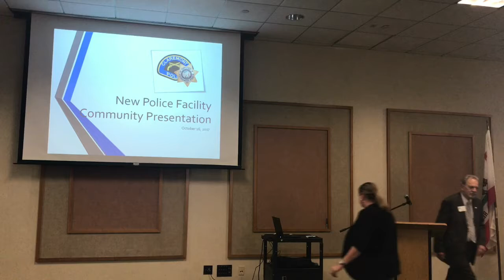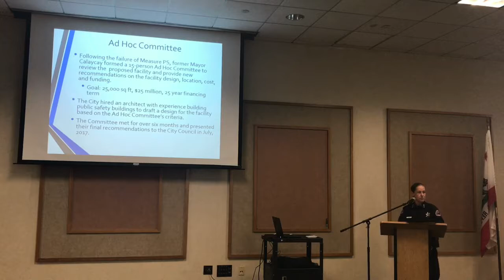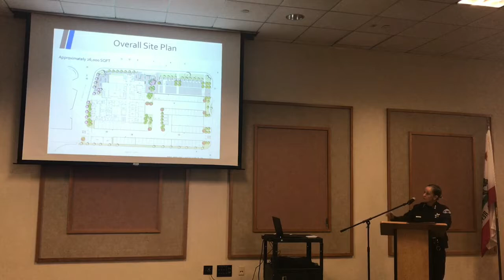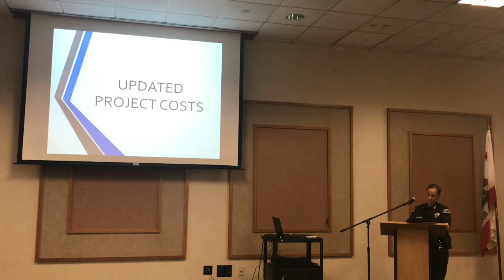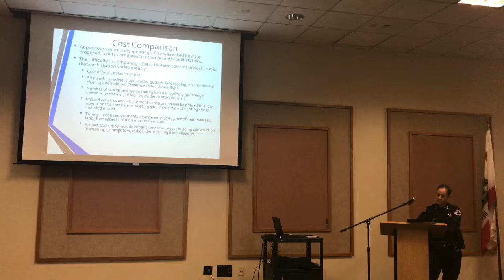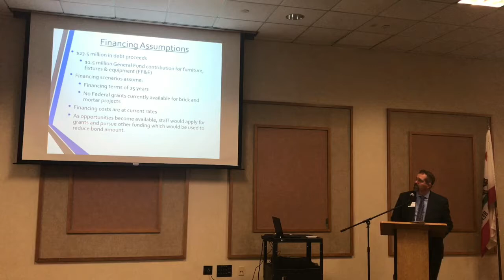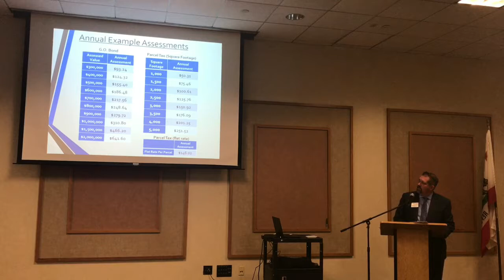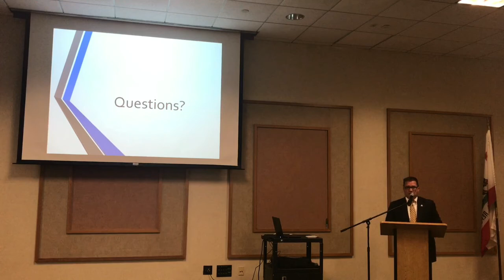Clarmeont Police Facility Presentation October 2017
Presentation on the proposed Claremont Police Facility.